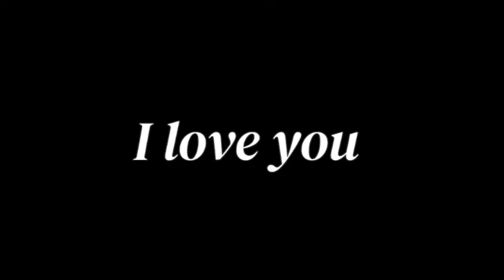F#K love 🖕👅€€ Amazing status😎😎2021watch my new videos✌️😍👿😵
devil queen 0.2m🥺
gus complete my dream🙄
sad status
my
channel
your sad status
story

tags.
Attitudeboystatus blackscreenattitude shayari attitudesayri broken_heart shayari attitude _status whatsapp_status 2022status creation badboystatus facklovestatus lockdown_status newstatus pagallovestatus deathstatus2022 smokestatus2022 Trendingonpage2022 bgmilovestatus2022 sosidestatus onlinestatus2022 blackscreenstatus2022onpage loveyoutubeshortsstatus devill..
thanks
for sporting
only sad status
trending on youtube